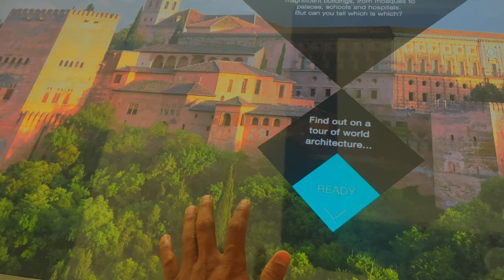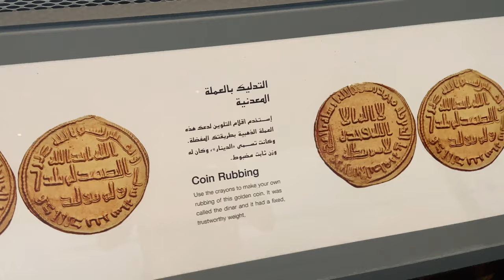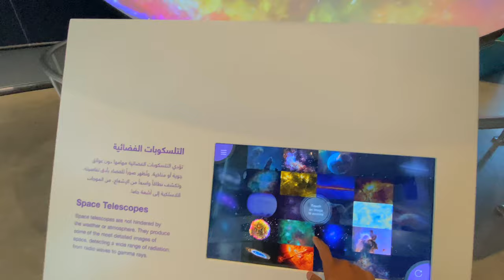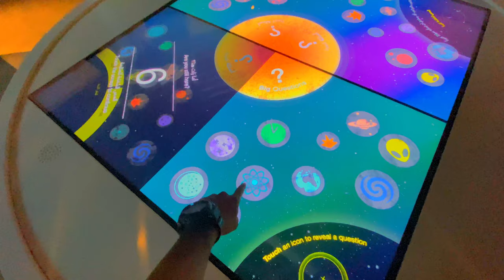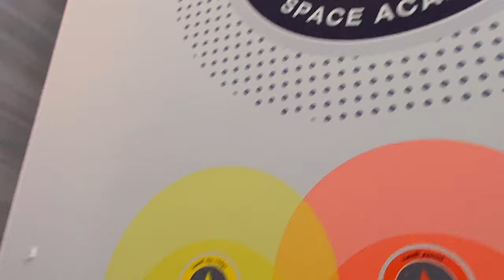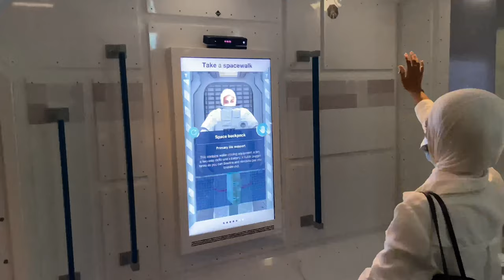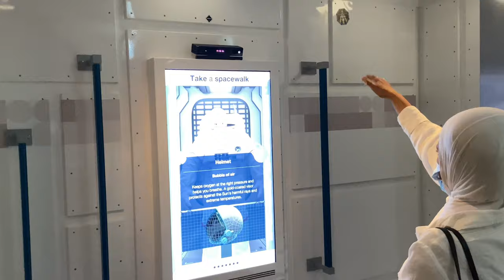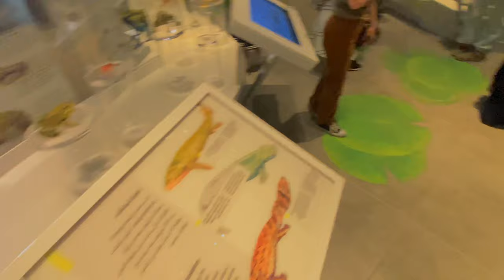Kuwait Museum || Shekh Abdullah Al Salem Cultural Central Vlog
Instagram par msg kijiye baki baten yahi karte h

 I Have Invited for Lunch In kuwait 🇰🇼 ||
👇👇👇 kuwait vlog

iPhone 11pro & iPhone 12pro showroom price 80 KD Difference

Agar iss video ko nhi dekha h aap ne to dekh lo
👇👇👇👇👇👇👇cheapest iPhone market shop

Very Cheapest i phone Market in kuwait || iphone11 150KD iphone12 200KD

Please check this video 👇👇👇

Very Cheapest  i phone Shop price 40KD || Wholesale I phone market in kuwait

Dubai To Kuwait Traveling During Corona

Video link is 👇👇👇yaha

Main Kuwait Me Kya Kam Karta Hu || My Job In kuwait country 👇👇👇click yaha